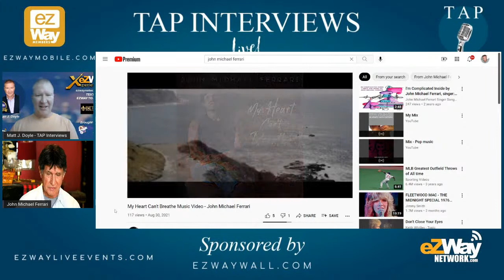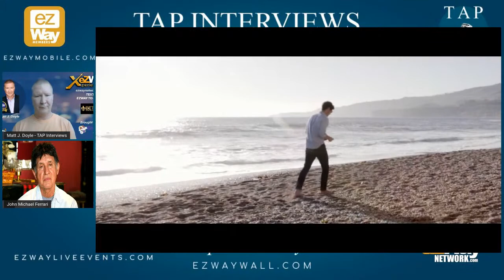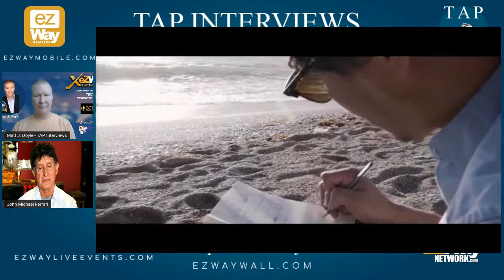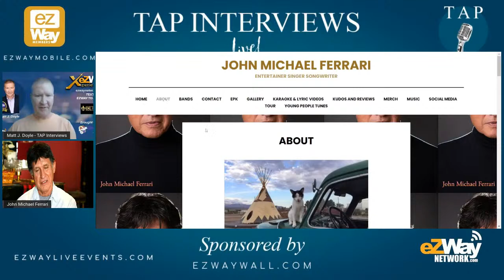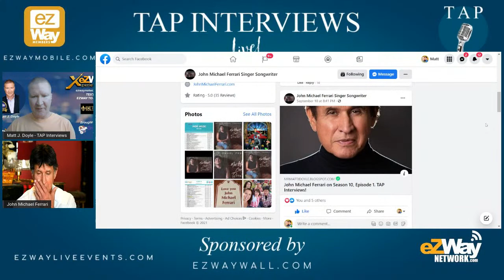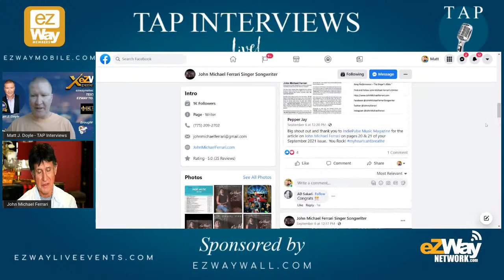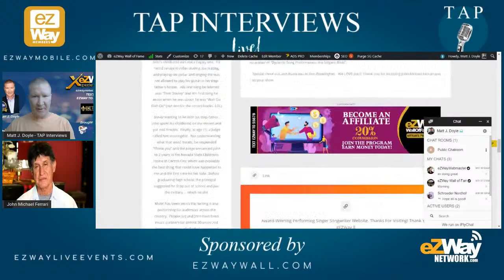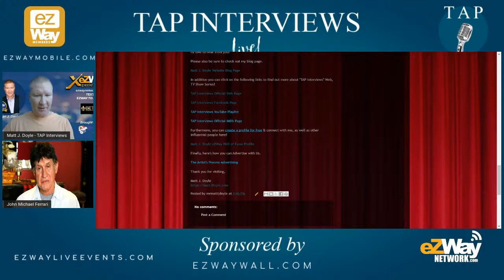John Michael Ferrari on TAP Interviews! S:10 E:1!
John Michael Ferrari is appearing on TAP Interviews! Cross-over Artist of the Year 2021 (New Music Awards) performing singer songwriter John Michael Ferrari just released his emotional break-up pop country crossover song, “My Heart Can’t Breathe,” the single for his upcoming January 2022 album of the same title. Coming off the recent success of his last album, “Be the Smile on Your Face,” during the Covid year, John Michael Ferrari had 8 of the 12 tunes on the radio with 6 on several radio charts. As with John Michael Ferrari’s successful previous album, “Be the Smile on Your Face,“ this single, “My Heart Can’t Breathe” was recorded at Larry Beaird Studios, Nashville; produced by Pepper Jay, and written and performed by John Michael Ferrari for Cappy Records. John and his music producer Pepper Jay are traveling back to Nashville shortly to finish recording the “My Heart Can’t Breathe” album, which was put on pause due to Covid. In addition to Cross-over Artist of the Year: John Michael Ferrari was named “Rising Star” 2021 determined by eZWay Magazine. Awarded “Outstanding Triple A Album” 2020 for his “Be the Smile on Your Face” album by the Producers Choice Honors. Awarded “Best Peace Song” 2020 at the Hollywood Tribute to the Oscars by Art 4 Peace and Named Singer Songwriter of the Year 2019 at the Fame Awards. Every song has a story. John Michael Ferrari’s songs are stories put to music. Sometimes, so emotionally relatable, it’s difficult for his audience not to shed a tear. He created “My Heart Can’t Breathe” after his heart ached seeing a photo of himself with a loved one from years ago. Please check out - for John Michael Ferrari’s more complete bio, tour schedule, and kudos, etc. We will catch up on all of John's latest news!